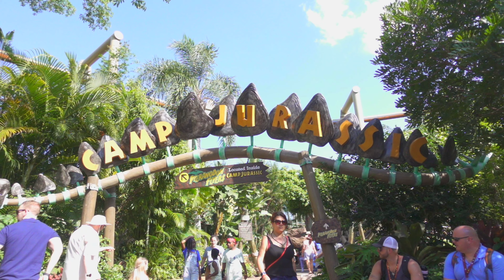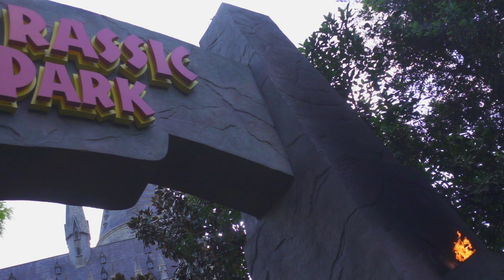Having Fun At Universal studios Orlando